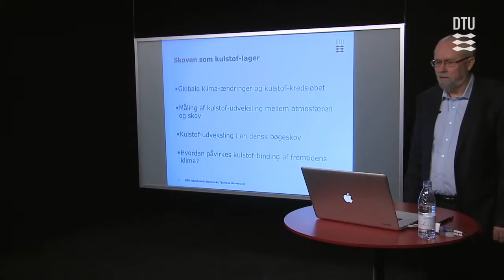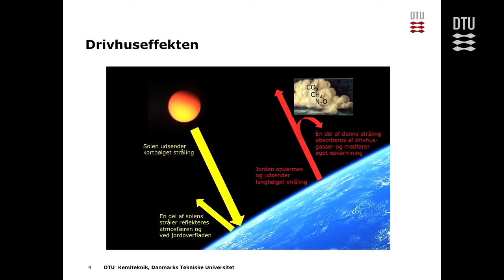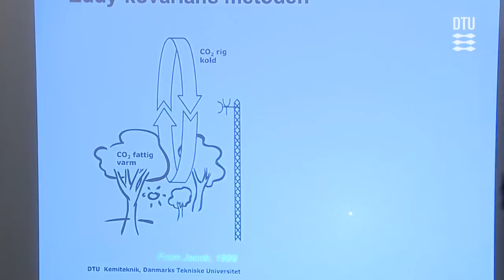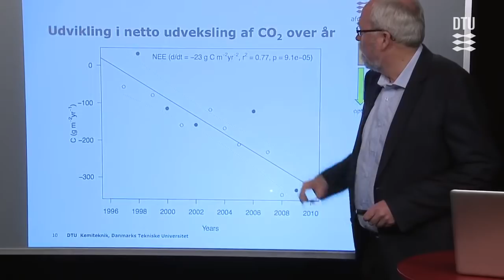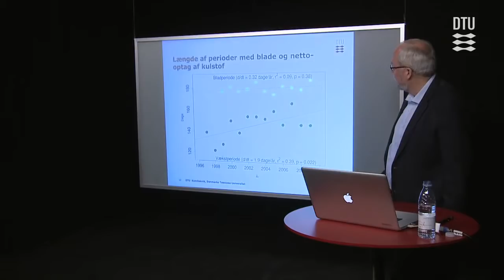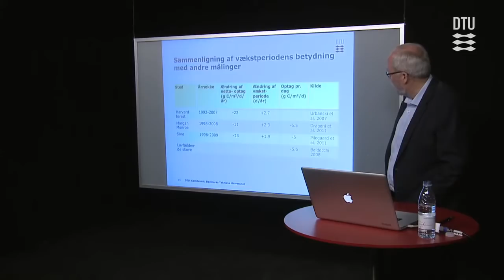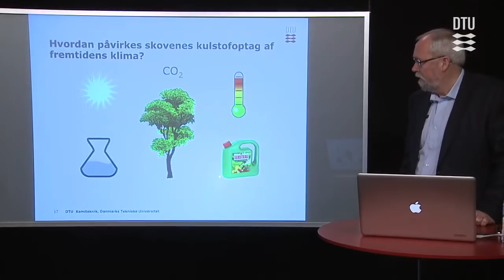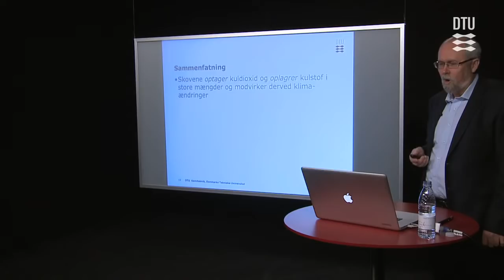"Skoven som kulstoflager i et ændret klima" ved Kim Pilegaard, Professor, DTU Kemiteknik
Skove optager store mængder kuldioxid fra atmosfæren gennem fotosyntese. En del af kulstoffet bindes i vedmasse og jord. Derved modvirker skovene de globale klimaændringer. En lille ændring i træernes vækstbetingelser kan dog forskyde den hårfine balance betydeligt. Professor Kim Pilegaard fra DTU Kemiteknik giver et indblik i skovenes kulstofbalance, og hvordan den kan påvirkes af fremtidens klima.